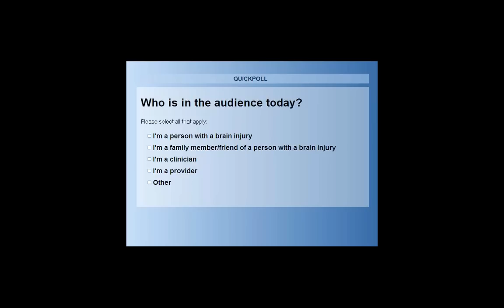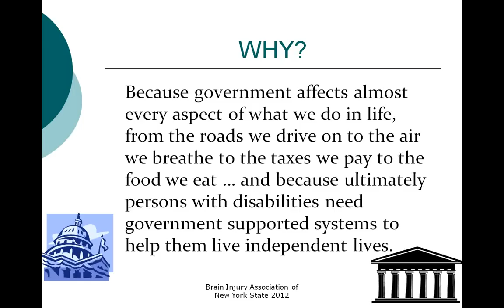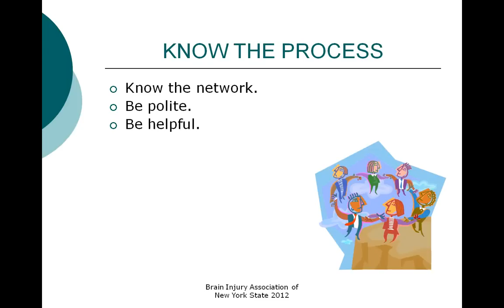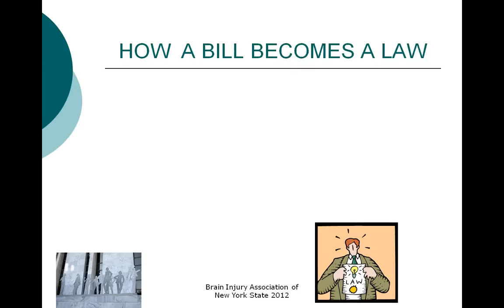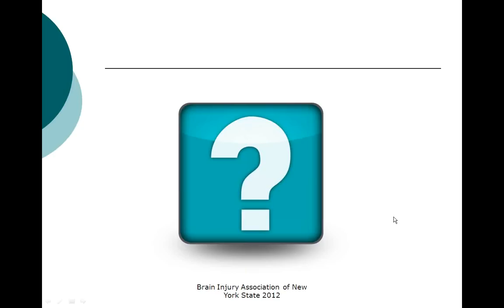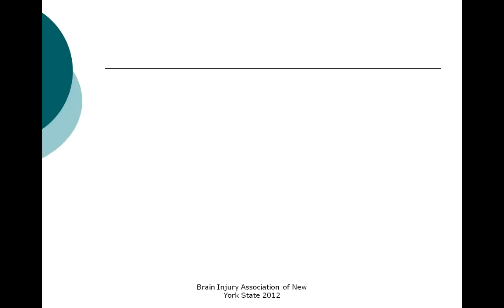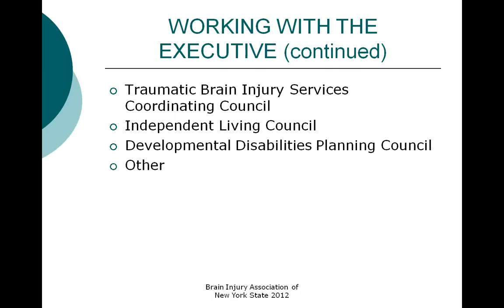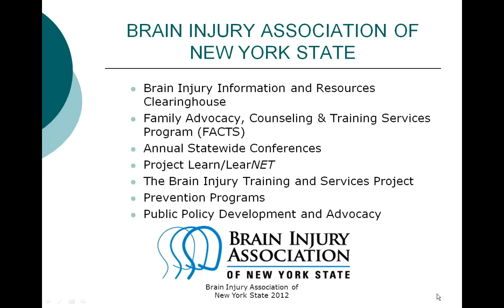BIANYS Webinar 7-9-12 So You Want to Be an Advocate_.wmv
The presenter, Judith Avner, is the executive director of the Brain Injury Association of New York State.  In this webinar, she will focus on effective advocacy, policy development, legislative process, and related issues.

The Brain Injury Association of New York State is a statewide, non-profit membership organization which provides help and hope for individuals with brain injuries and their families.

This webinar is supported by HRSA grant H21MC06742 from the US Department of Health and Human Services, Health Resources and Services Administration.